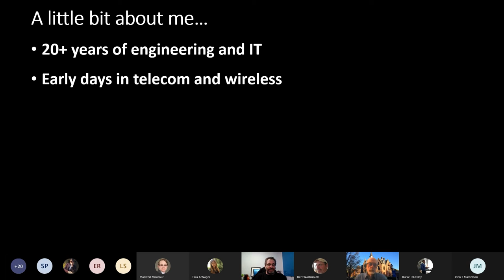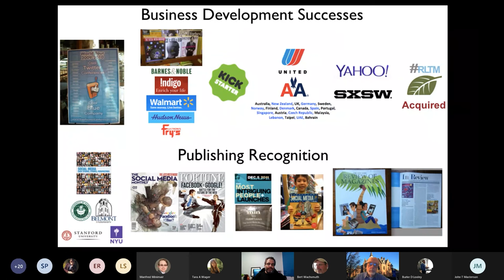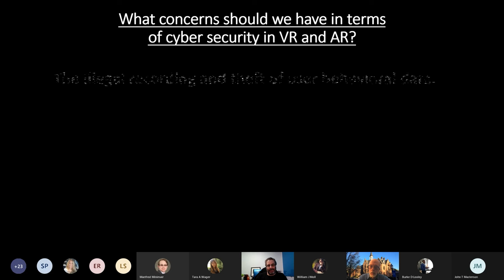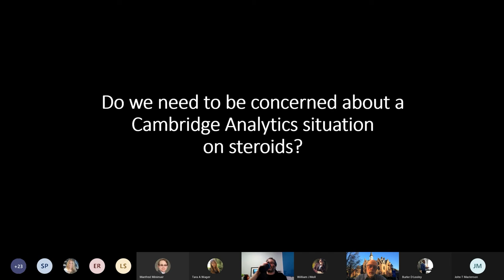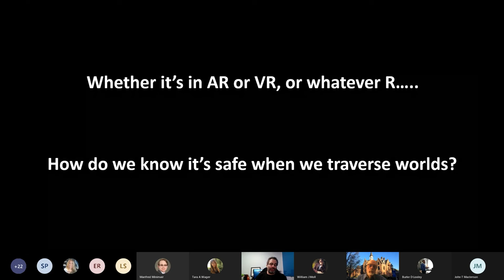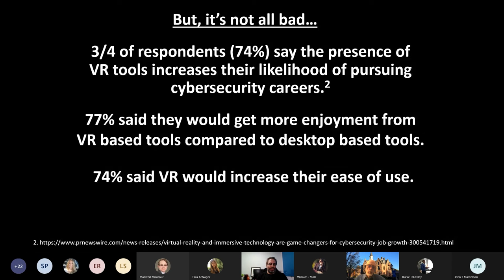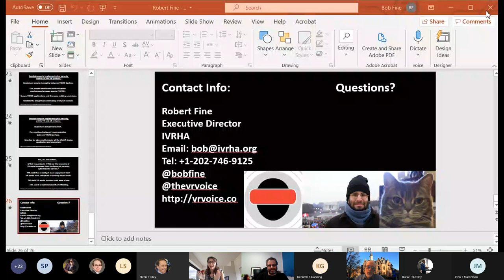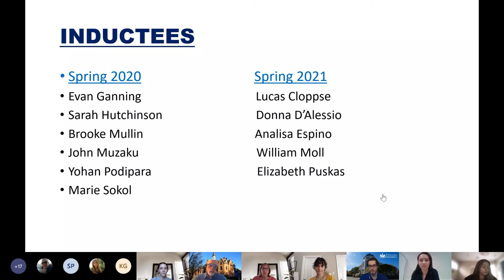Charles H. Franke Memorial Lecture and Award Ceremonies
The first event in the Mathematics and Computer Science Department’s Petersheim Day will commence with the Charles H. Franke Memorial Lecture. Presenter Robert Fine will provide a lecture on cybersecurity and virtual and augmented reality in the healthcare field. The Pi Mu Epsilon Honor Society induction ceremony and the John J. Saccoman Graduation Awards ceremony will follow and thus conclude the first of two events.